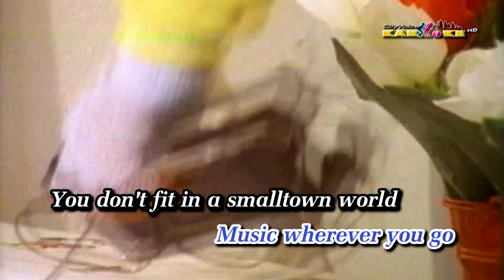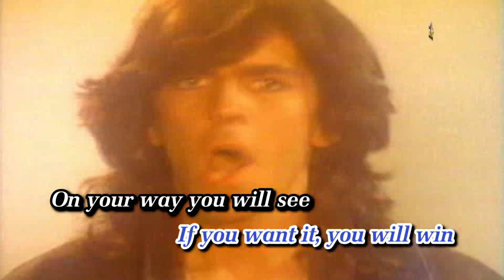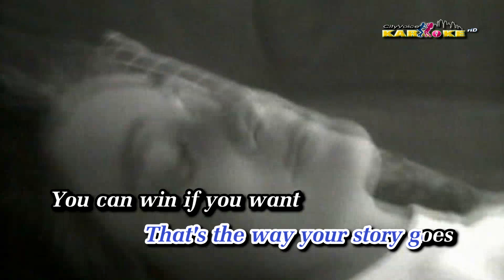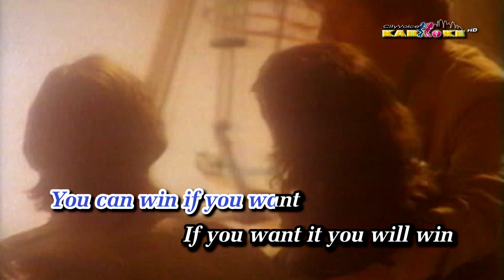[KARAOKE] Modern Talking - You Can Win If You Want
European/Italo Disco/Newave  80's
Karaoke by:  Hủ Hèm